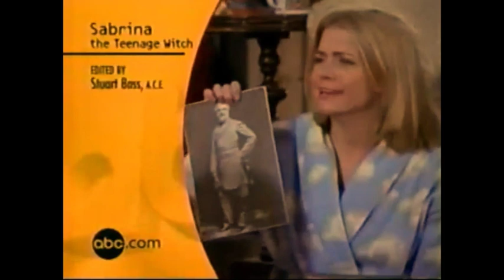ABC's TGIF Bumpers, Split Screen Credits, & Promos (December 11, 1998)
Credit to ThePreviewsGuyVHSOpenings.
For Originalsboy, LKS's Logo Channel, Marcus Montgomery's Logo Archive, Jude A, and MsCrystal.